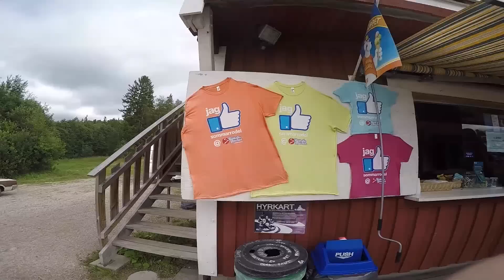Superretards Goes Electric KTM FREERIDE E [Superretards 2015 HCR]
Music/Beats

#1 NORD - The Country
#2 Roadkill Joey - Dessert Island
#3 NORD - Dragspelet